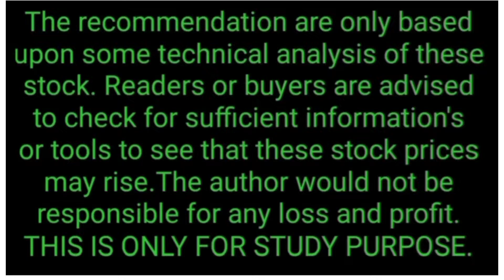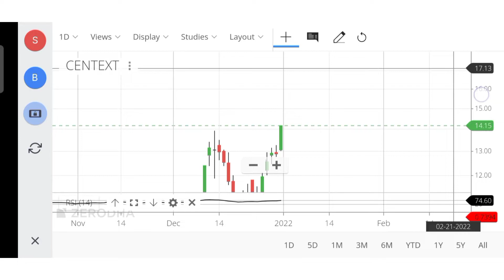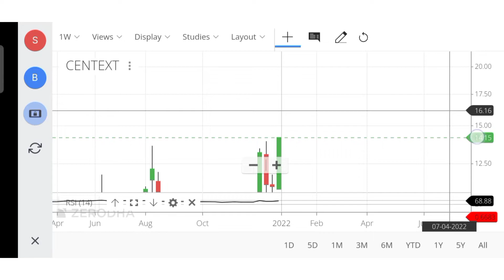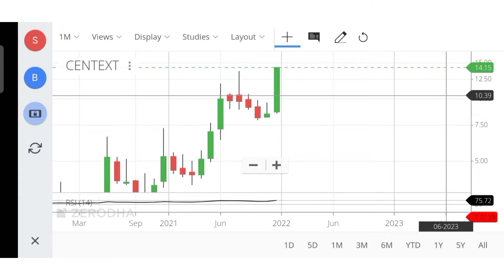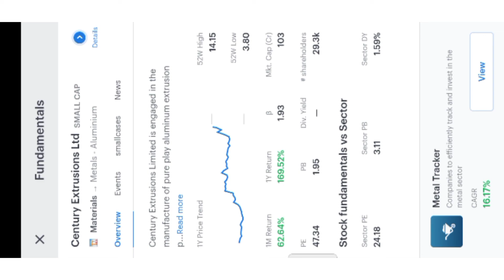CENTURY EXTRUSIONS SHARE ANALYSIS🔥NEXT MULTIBAGGER STOCK 2022🔥